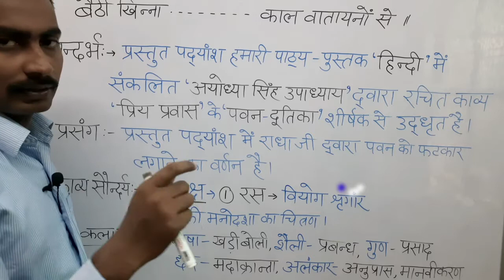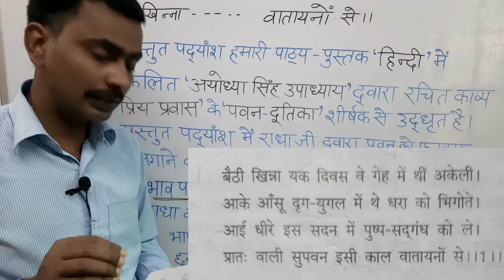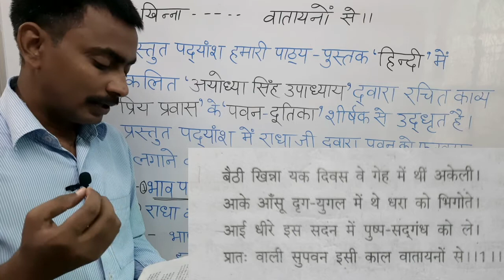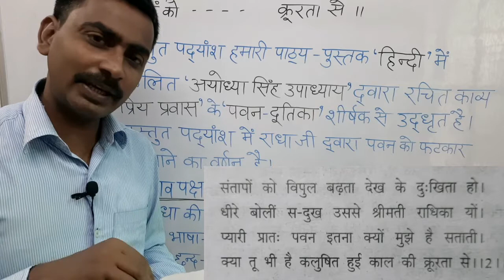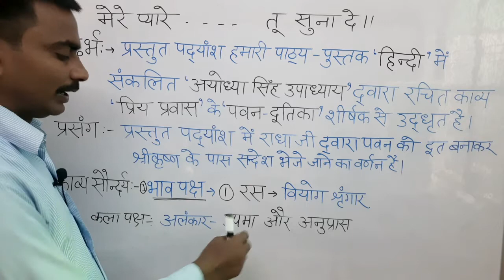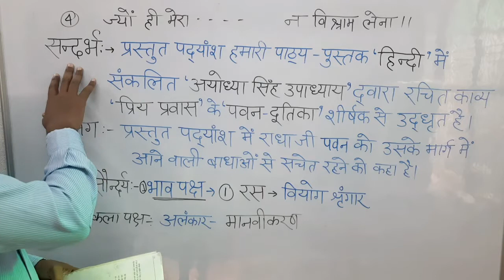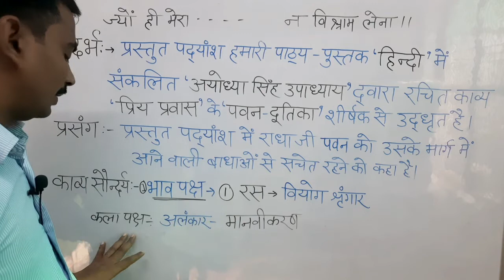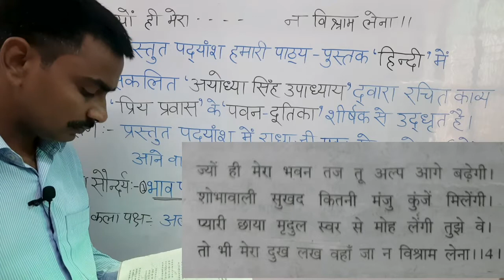कक्षा-12,यूपी बोर्ड, हिन्दी काव्य, पाठ-3 पवन दूतिका भाग-1,अयोध्यासिंह उपाध्याय #